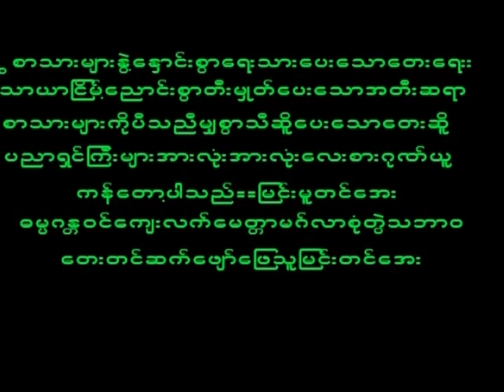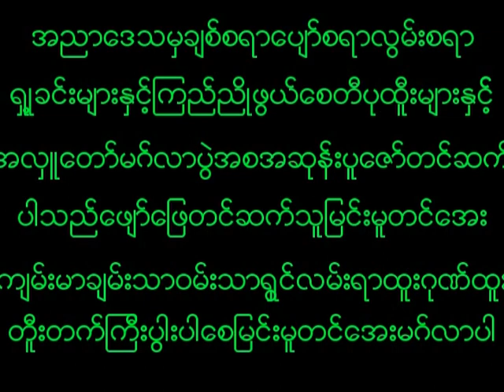June 12, 2023